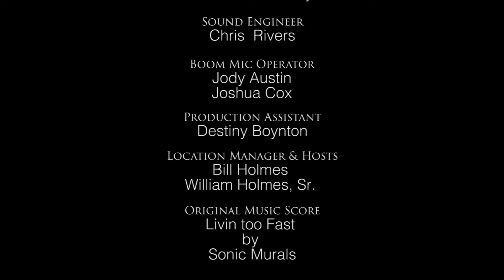The Program - Short Film About Domestic Violence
A child who grew up in a hostile environment, watching his mother suffer through physical abuse from his father, witnessed the unimaginable. Now an adult, he realizes that his father's actions had a stronger impact on him than he thought.

The Program
Written & Directed by Bill Holmes

Featuring
Robert Dobbs
Shalet Monique Jefferson
Wil Bond
LaVeta Cameron
Ian Thomas as Marcus Rollins, Jr.

Crew

Director of Photography Chris Lowry
Editor Shameka S.L. Sawyer
Camera Operator Chris Lowry
Camera Operator Shameka S.L. Sawyer
Boom Mic Operator Jody Austin
Boom Mic Operator Josh
Production Assistant Destiny